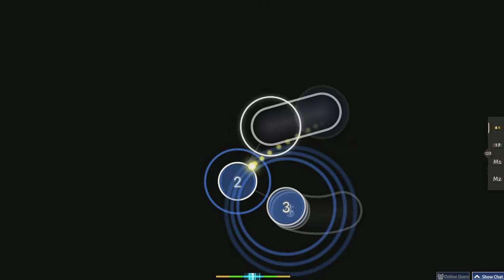yuikonnu & ayaponzu* - Super Nuko World [Insane] | S rank